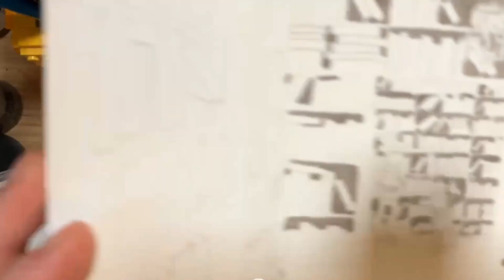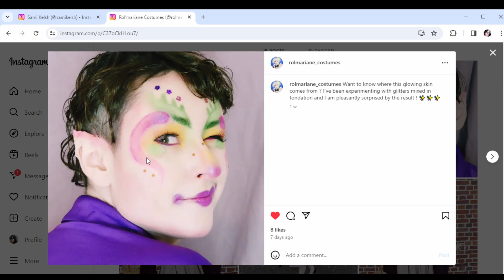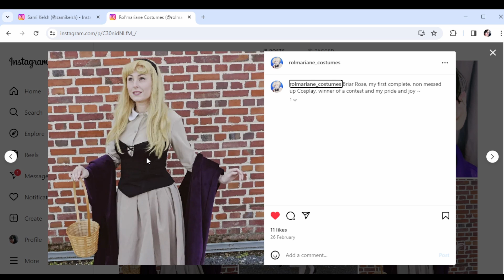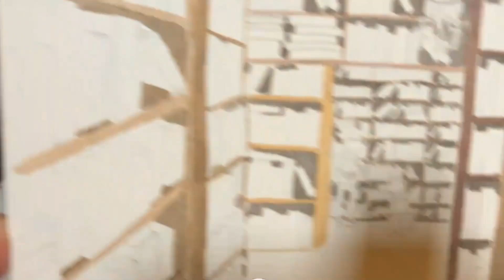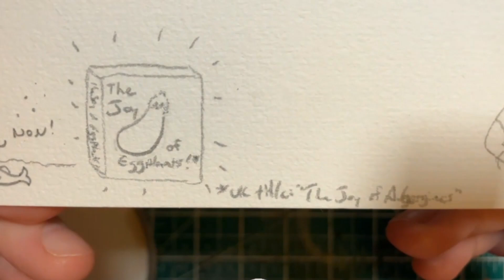Turns out painting all the tiny details in a bookshop scene takes a lot of time, actually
Slow progress is still progress, and I'm still painting